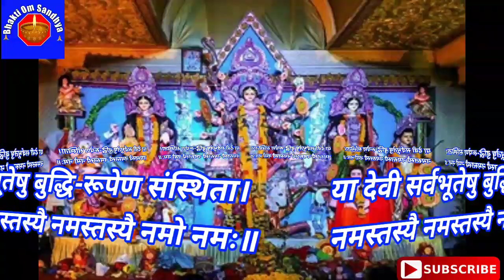Durga Mantra - या देवी सर्वभूतेषु बुद्धि-रूपेण संस्थिता। नमस्तस्यै नमस्तस्यै नमस्तस्यै नमो नमः॥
In this video there is sankrit shlok with Hindi translation.
या देवी सर्वभूतेषु बुद्धि-रूपेण संस्थिता। नमस्तस्यै नमस्तस्यै नमस्तस्यै नमो नमः॥
 Durga Mantra - Durga Slokas with Hindi Meaning ( Sanskrit shlok )

Maa Durga(दुर्गा) is the principal form of the Goddess, also known as Devi and Shakti in Hinduism. Durga means "the inaccessible" or "the invincible". She is considered to be the combined forms of Goddess Lakshmi, Goddess Saraswati and Goddess Kali. Durga Mantra is considered most effective and secret Mantra and has power to fulfill all suitable desires.

Here you can find many mantra of Goddess Maa Durga.

या देवी सर्वभूतेषु तृष्णारूपेण संस्थिता, नमस्तस्यै नमस्तस्यै नमस्तस्यै नमो नमः ।।

या देवी सर्वभूतेषु लक्ष्मीरूपेण संस्थिता,

या देवी सर्वभूतेषु मातृरूपेण संस्थिता,

 या देवी सर्वभूतेषु दयारूपेण संस्थिता,

या देवी सर्वभूतेषु बुद्धिरूपेण संस्थिता,
नमस्तस्यै नमस्तस्यै नमस्तस्यै नमो नमः।।
या देवी सर्वभूतेषु शांतिरूपेण संस्थिता,

या देवी सर्वभूतेषु तुष्टिरूपेण संस्थिता,

पौराणिक कथाएं 👇🏻

shabri Jayanti 2021: कौन थीं शबरी, सुनें विशेष कथा

Bhishma Dwadashi katha: भीष्म द्वादशी की पौराणिक कथा

श्रीकृष्ण-रुक्मिणी संवाद : कर्ण की क्या गलती थी

महालक्ष्मी और बिल्वपत्र का क्या है संबंध, जानिए कथा

युधिष्ठिर ने क्यों दिया समूची नारी जाति को श्राप

श्री कृष्ण तुम झूठे हो, तुम कदापि राम नहीं थे

कब हुए थे भगवान शिव?

पौराणिक कथा : पाप कहां-कहां तक जाता है?

नर्मदा नदी की 3 प्रेम कहानियां, भावुक कर देंगी आपको भी

अचला सप्तमी का शुभ मुहूर्त क्या है? जानिए पूजा विधि

वसंत पंचमी की पौराणिक कथा : जब मां सरस्वती के रूप में प्रकट हुईं दिव्य देवी

विष्णुप्रिया लक्ष्मी विवाह की पौराणिक रोचक कथा

Mauni Amavasya katha : मौनी अमावस्या की पौराणिक कथा

Bhaum Pradosh katha: भौम प्रदोष व्रत, सुनें पौराणिक एवं प्रामाणिक व्रत कथा

प्रदोष व्रत कथा एवं प्रदोष व्रत में क्या खाएं और क्या नहीं, जानिए

Sakat Chauth Katha : तिलकुटा चौथ/ सकट चतुर्थी व्रत की कथा

शनिदेव की कथा : शनिवार को इसे पढ़ने से दूर होता है धन संकट

शुक्रवार के दिन पढ़ें संतोषी माता व्रत की पौराणिक कथा

Shakambari devi katha : दुर्गा के अवतारों में एक हैं शाकंभरी देवी, सुनें पौराणिक कथा

इन 2 श्राप के कारण कद्रू के पुत्र नाग मुसीबत में फंस गए थे, परंतु आस्तिक ने बचाया

Sunday Vrat Katha : रविवार व्रत की पौराणिक एवं प्रामाणिक कथा

Saturday Fast story : शनिवार व्रत की पौराणिक एवं प्रामाणिक कथा

गुरु बृहस्पति कौन थे, जानिए

बुधवार कथा : बुधदेव के प्रकोप से बचना है तो आज अवश्य सुनें यह कथा

Ravi Pradosh Katha साल का पहला प्रदोष व्रत

यह है गुरुवार (बृहस्पतिवार) की पौराणिक व्रत कथा

{ चैनल को सबस्क्राईब करने व भगवान के प्रति श्रद्धा, स्नेह, एवं भक्ति समर्पित करने के लिए आपका धन्यवाद। प्रभु की दृष्टि सदैव आपके साथ रहे और आपका हर दिन मंगलमय हो}

श्री भवानी दत्त शास्त्री जी के सौजन्य से इस चैनल में पूजा अर्चना से संबन्धित कार्य विधि- विधान द्वारा बताए गए हैं।

नोट: इस चैनल में हर एक विडियो मनोरंजन के लिए नहीं है बल्कि भगवान के प्रति श्रद्धा, विश्वास, सच्चे मन एवं सही विधि से सुनाया / समझाया व बताया गया है।

Find video in this Channel- Hanuman Chalisa, Mantra, Maa Durga path, Durga chalisa, durga puja, durga mantra, bhajan,
Sahasranamam, God ke 108 naam namavali, kathaye, Aarti etc.

☆ For- Education वीडियो for all Classes like: English, हिंदी, science, संस्कृत, GK etc के लिए निचे दिए गए इस लिंक को click करें 👇🏻